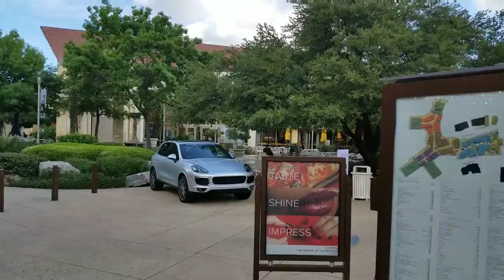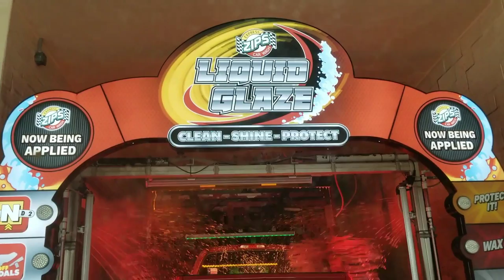AIR JORDAN 13 "HE GOT GAME" PICKUP + MALL VLOG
Today is the Air Jordan XIII Retro "HE GOT GAME" release so I'm hitting the mall + I came up on a few things while at the mall!!!

WE THE BEST in the LACESWAP GAME!!!